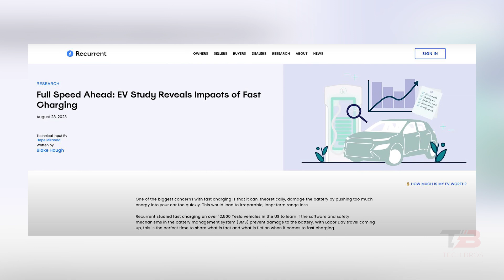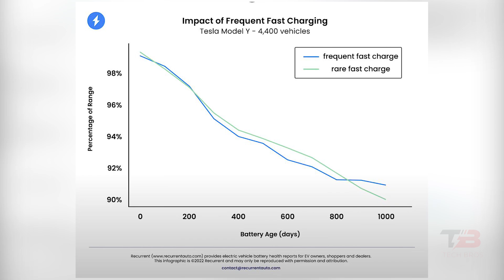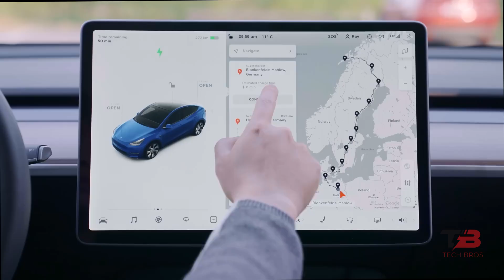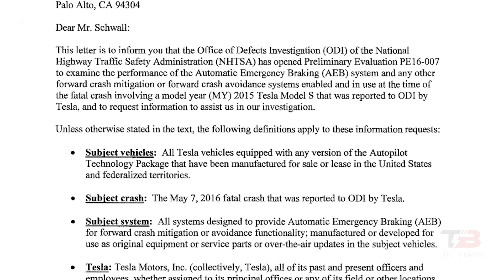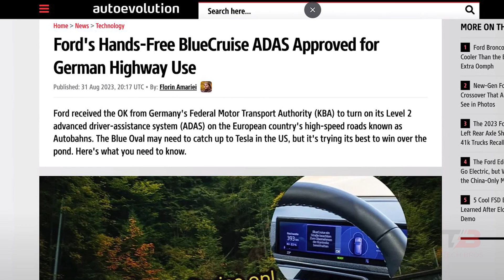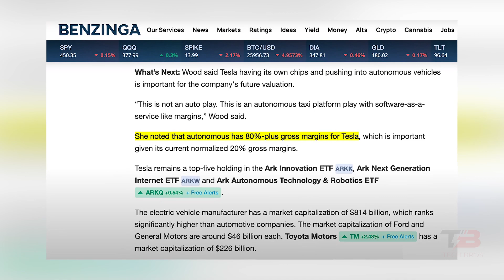Unlocking Tesla's Latest Innovations Battery Health, Supercharging, and Autopilot Revelations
Here’s some fantastic news for Tesla owners! In this video, we will showcase the most significant update of the year, and you'll be ecstatic about the upcoming changes to your vehicle. In addition, the Model 3 has been updated with some intriguing features you should know. In addition, the V4 superchargers are now online, and there are built-in secrets that you'll want to know about. And if you're interested in the Cyber truck, some significant updates may alter your opinion of Tesla's new vehicle. So, If you don't want to miss any of these incredible updates, keep watching the video!

Impact of Supercharging: Model 3 vs. Model Y
Frequent Supercharging vs. Occasional Use
Tesla's Status: Tech Company or Automaker? Insights from Cathie Wood